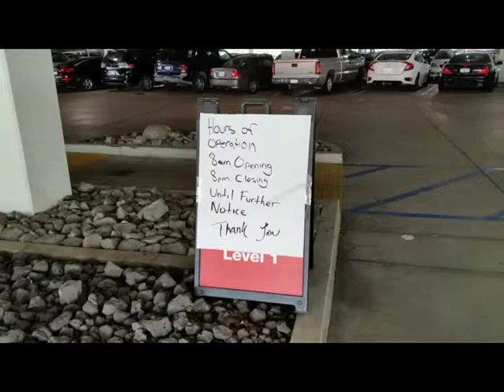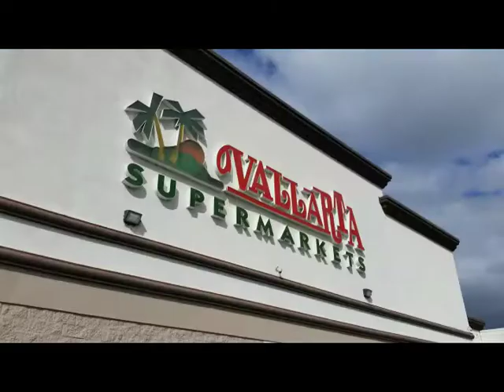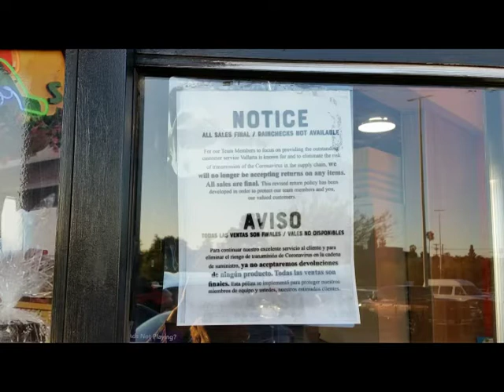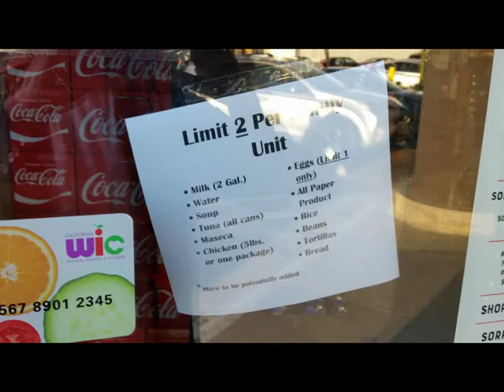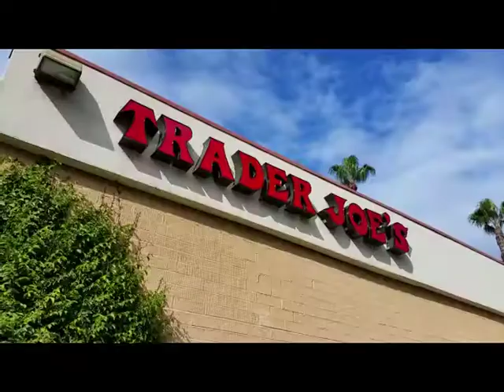Coronavirus COVID-19 How I found out - pandemic - symptoms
COVID-19 Pandemic.  WHY THE HOARDING? And how I found out it was here.
Coronavirus causing panic grocery shopping and hording.  And how it is affecting peoples lives,  jobs, and other social issues.  I talk about what symptoms to look for. Incubation period, Health tips and my story. REMEMBER THAT MONEY IS THE GREATEST CARRIER.